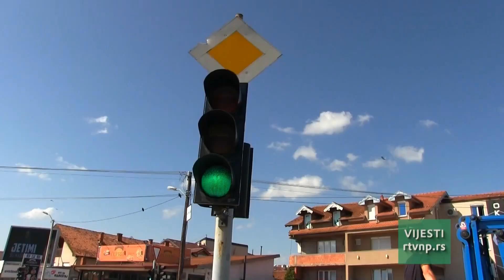VESTI 27.09.2023. 11h